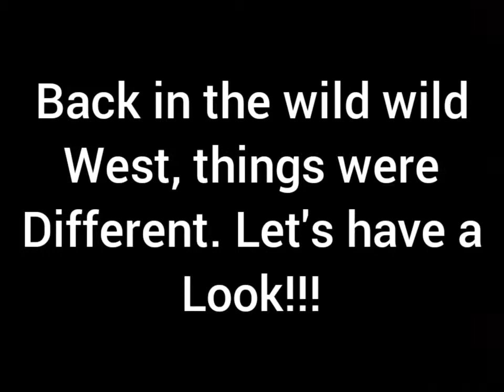The wild wild West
RIP: Cowboy that was never named
RIP: Garret Watson